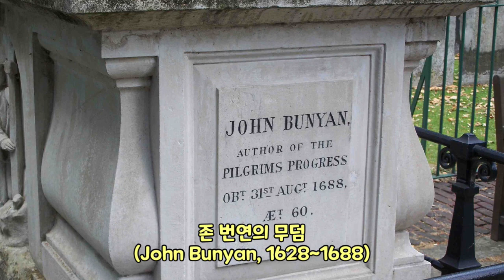[오늘의 영상큐티] 0455 내 앞에 놓인 믿음의 경주를 경주하며 (아마존 횡단 에드워드 스패포드)